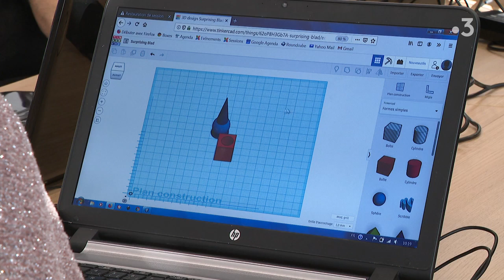Antenne de La Station a Thérouanne 1